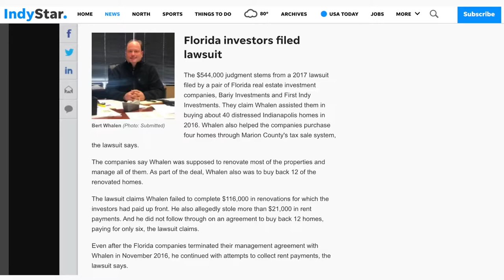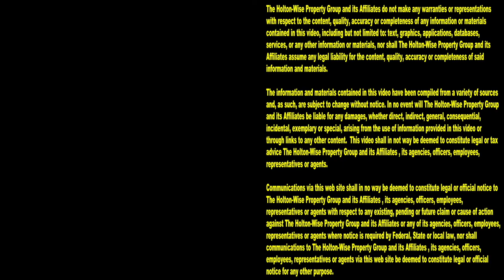Lost $15,000 working with Morning Invest's Clayton Morris | This Is HoltonWiseTV​​ (Highlights)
Before Clayton Morris changed the name of his YouTube channel to Morning Invest the former Fox News TV personality had named is YouTube channel Morris Invest. On this channel Clayton Morris would post a lot of real estate content which would later lead to his involvement in one of the most notorious real estate scandals that we've seen in the turnkey real estate investment industry. The list of alleged victims, lawsuits and money lost is huge. In episode 2 of The Landlords From Hell Show, Dr. Michael Gambacorta was one of the many people who sat down with James Wise as part of the 3 hour documentary discussing allegations against Clayton Morris and his real estate investment business, Morris Invest.

Clayton Morris Loses $7 Million Lawsuit - The Moring Invest Host's Dark Past | Landlords From Hell 8